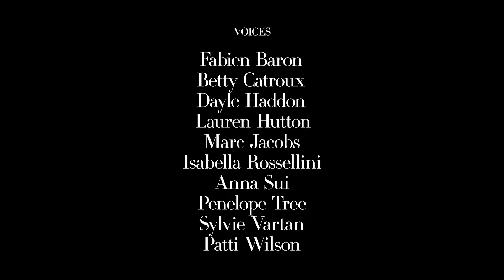Unknown Beauty: François Nars (Trailer)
CELEBRATED Photographer and makeup artist François Nars reveals his striking inner world in this feature-length documentary by filmmaker Lisa Immordino Vreeland.  Mr. Nars takes us on a tour of the fashion designers and models of 70’s Paris, the underground of 90’s New York, and the cinema, filled with actors, actresses and directors who have shaped and inspired his visual aesthetics.